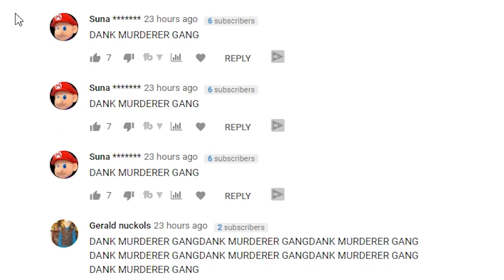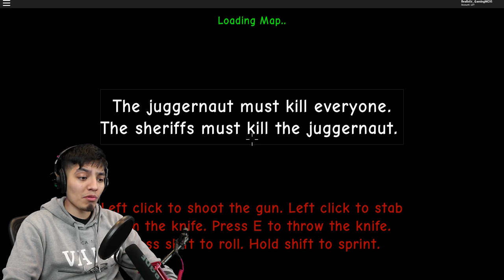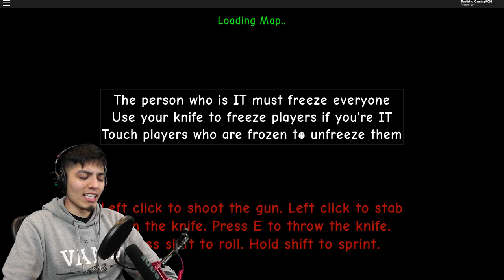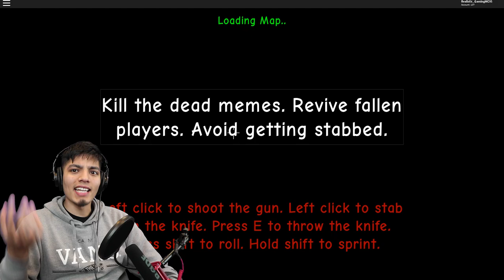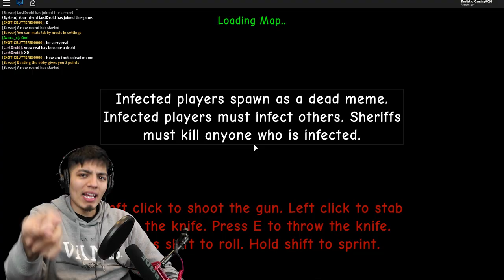ROBLOX THE DANK MURDERER | ROBLOX MEME GAME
ROBLOX THE DANK MURDERER | ROBLOX MEME GAMEADD MY INSTAGRAM!

list=PLmXG5JxeMAwR1zfLkgu9KGIYBcEIGur7-